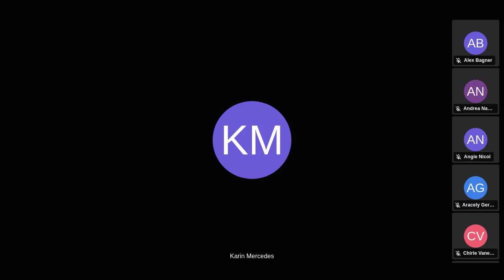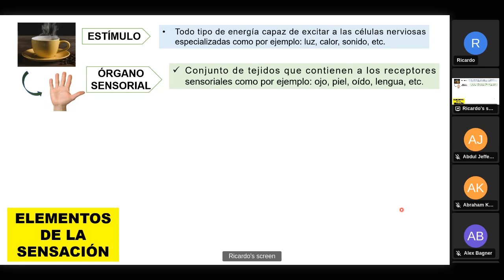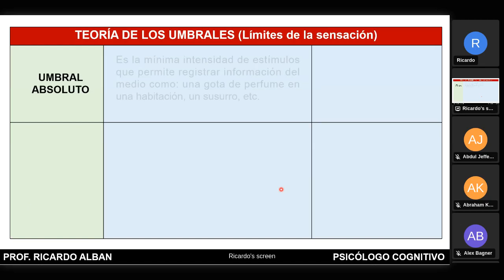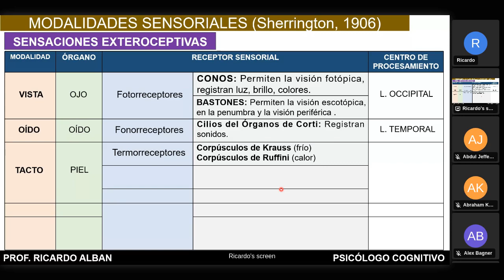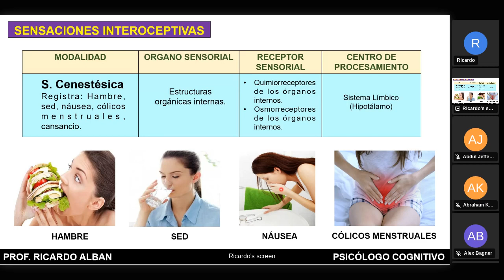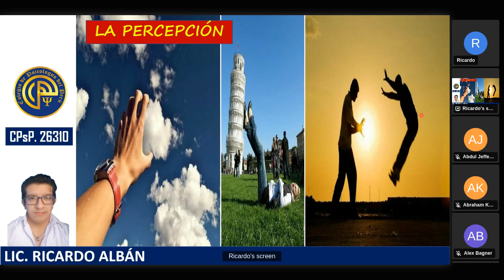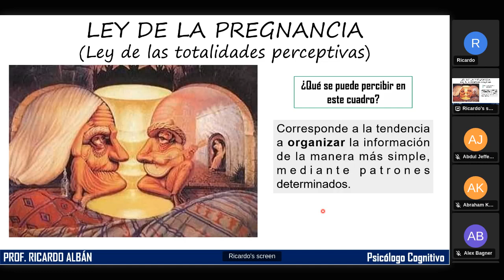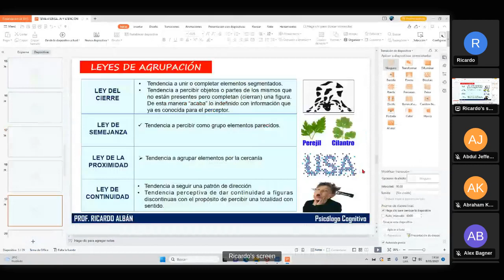SAVIA - PSICOLOGÍA - Semana 04 - San Marcos Ciclo 2024 -I (NUEVO CICLO) parte 2